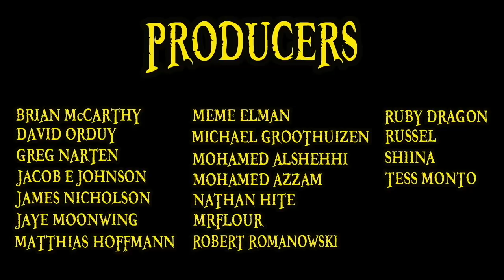Germa 66 Explained | One Piece 101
In this One Piece 101, we will be focusing on the evil Germa 66, military branch of the Germa Kingdom, led by Vinsmoke Judge and his commanders, Ichiji, Niji, Yonji and Reiju or known by their epithets as sparkling red, dengeki (electric) blue, winch green and poison pink. Nothing on stealth black as of yet though. As the One Piece answer to the super sentai, Germa 66 present everything from transformations, cloning, fights, raid suits and an amazing theme song. Whether it be Sanji, Luffy, Capone, the Charlotte Decuplets or even Big Mom herself, these guys are a force to be reckoned with during the Whole Cake Island arc.